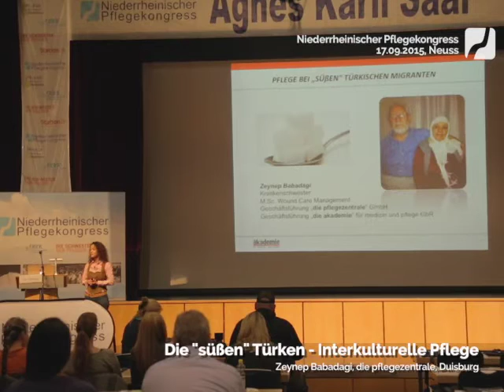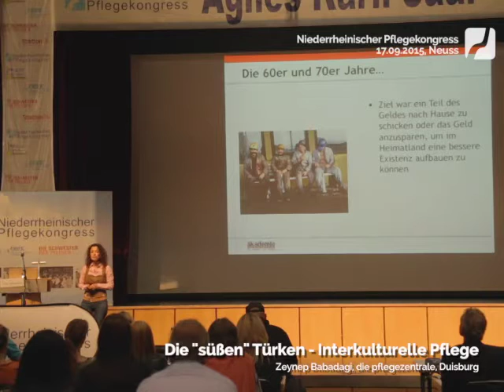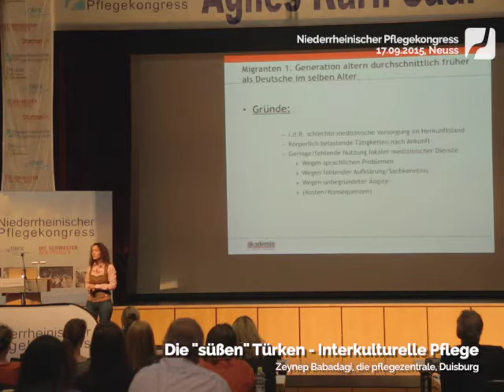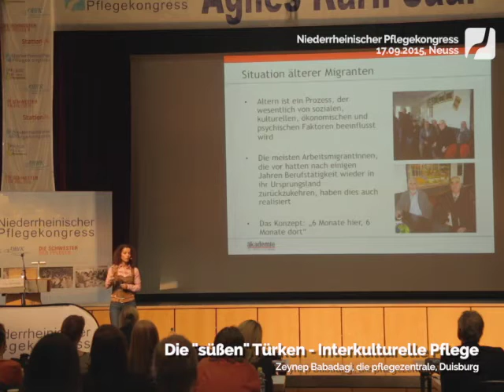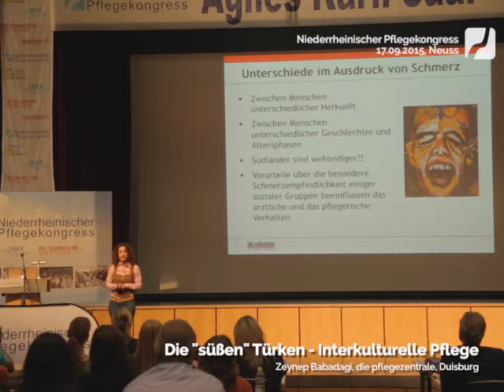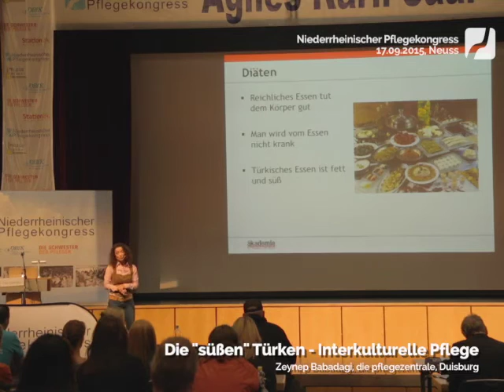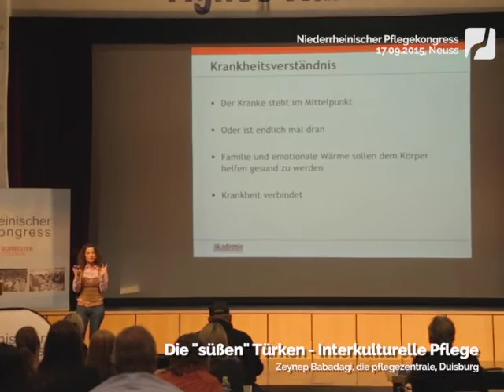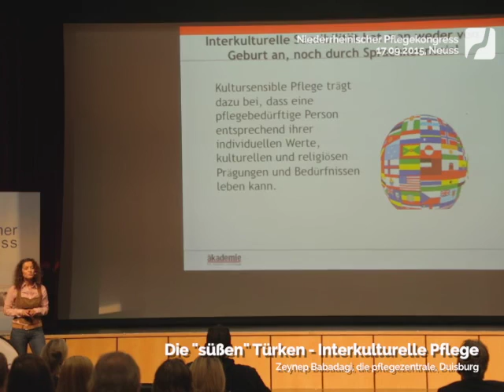Die "Süßen" Türken I Zeynep Babagadi I NPK 2015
Zeynep Babagadi referierte am 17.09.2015 auf dem 7. Niederrheinischen Pflegekongress. Im Agnes Karll Saal der Stadthalle Neuss war der Titel des Vortrags " Die Süßen Türken - Besonderheiten im Umgang mit Gesundheit und Krankheit. Frau Babagadi geht in ihrem Vortrag auf typische Probleme wie Sprache, Mentalität oder auch Lebensbedingungen ein.

Jetzt vormerken:
Niederrheinischer Pflegekongress
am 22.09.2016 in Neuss